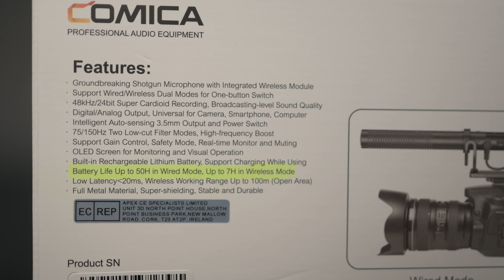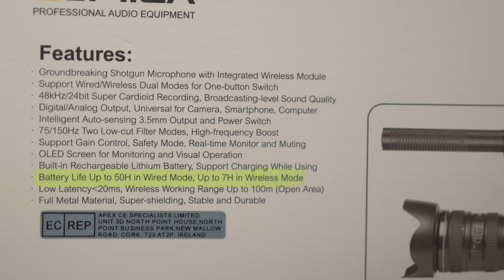PIERWSZY Bezprzewodowy Mikrofon Shotgun! Comica VM30 Recenzja i Test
Masz dość ręcznego przebierania i edycji zdjęć? AI zrobi to za Ciebie W TWOIM STYLU!
Używając tego linka wspierasz tworzenie filmów na moim kanale, DZIĘKUJĘ!

Kup ten mikrofon

Mikrofon Comica VM30: Recenzja i Analiza
Comica VM30 to wysokiej jakości mikrofon, który zyskuje popularność wśród twórców treści wideo, podcasterów i muzyków. Oferując profesjonalne parametry w przystępnej cenie, VM30 wyróżnia się na tle konkurencji.

Budowa i Design
Mikrofon jest solidnie wykonany z wytrzymałych materiałów, co zapewnia długowieczność i odporność na uszkodzenia mechaniczne. Jego kompaktowa konstrukcja sprawia, że jest wygodny w użytkowaniu i łatwy do przenoszenia. W zestawie znajduje się statyw, który umożliwia stabilne ustawienie mikrofonu na różnych powierzchniach.

Jakość Dźwięku
Comica VM30 charakteryzuje się szerokim pasmem przenoszenia (20 Hz - 20 kHz) oraz niskim poziomem szumów własnych. Dzięki temu rejestruje dźwięk z dużą precyzją, oferując czyste i naturalne brzmienie. Mikrofon posiada również kardioidalną charakterystykę kierunkową, co redukuje zbieranie niepożądanych dźwięków z otoczenia.

Funkcje i Zastosowanie
VM30 wyposażony jest w wbudowany filtr dolnoprzepustowy, który eliminuje niskie częstotliwości, np. szum wiatru czy drgania. Mikrofon posiada także wbudowany przedwzmacniacz, co zwiększa czułość i jakość nagrywanego dźwięku. Dzięki uniwersalnemu złączu 3,5 mm, mikrofon jest kompatybilny z większością kamer, aparatów i smartfonów.

Comica VM30 to wszechstronny mikrofon, który sprawdzi się w różnych sytuacjach – od nagrywania vlogów, przez podcasty, po produkcję muzyki. Dzięki doskonałemu stosunkowi jakości do ceny, jest to świetny wybór dla zarówno początkujących, jak i zaawansowanych użytkowników.